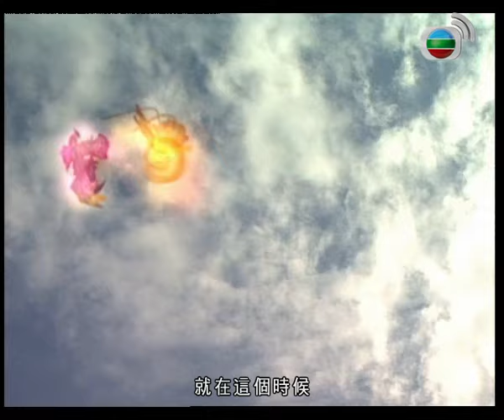封神榜 第39集 (元華,余子明,李家聲,苑瓊丹,陳浩民,湯盈盈,楊婉儀,溫碧霞,葉璇,錢嘉樂) |Gods of Honour | TVB 2001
封神榜: 該劇講述的是姜子牙領導哪吒、雷震子、楊戩、土行孫助武王伐紂的故事。

前往 選購基本或精選組合，你就可以搶先欣賞TVB最新及經典劇集！

(TVB Anywhere暫不適用於中國大陸、馬來西亞、新加坡、台灣、美國和越南)

讚好我們的Facebook, 了解節目的最新資料